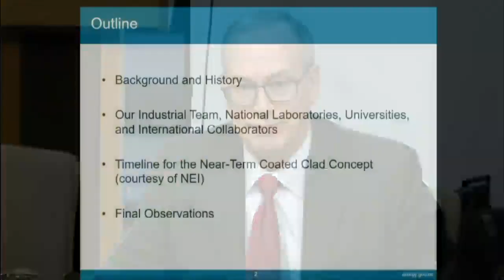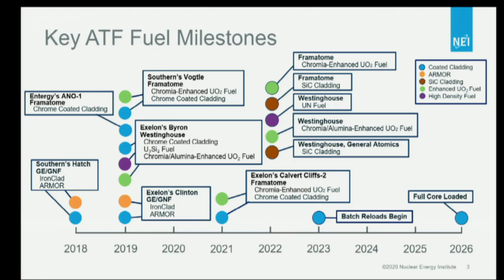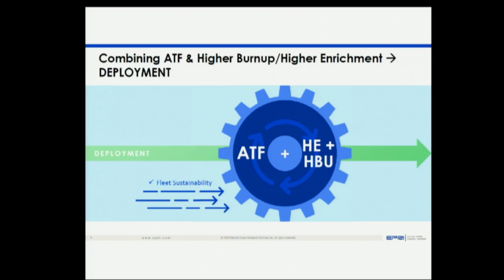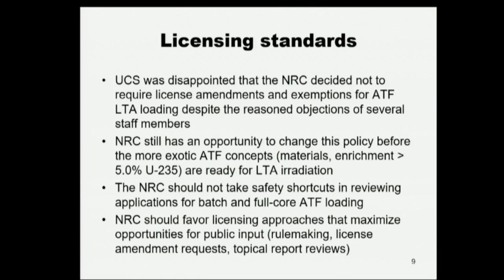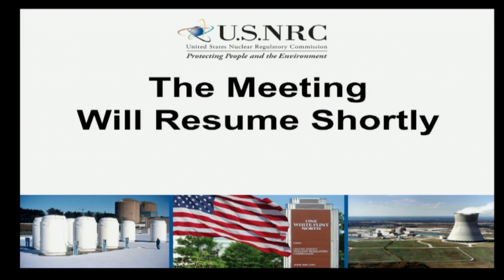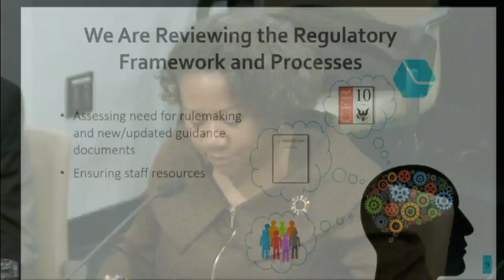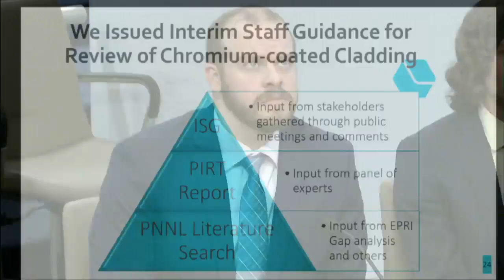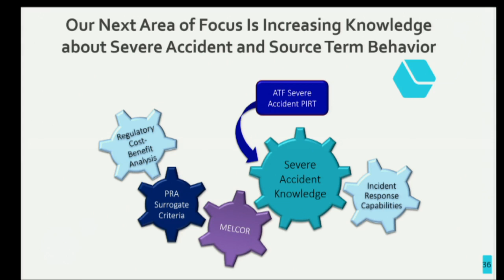NRC Public Meeting- Overview of Accident Tolerant Fuel Activities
Live Streamed NRC Commission Briefing - Overview of Accident Tolerant Fuel Activities (Public Meeting)
Purpose of Meeting: To provide the Commission an update on the status and issues associated with the path to licensing accident tolerant fuel (ATF) for use in commercial nuclear power reactors.
9:00 a.m.